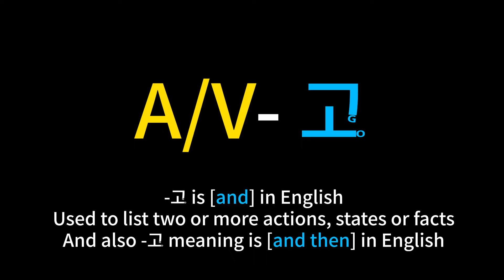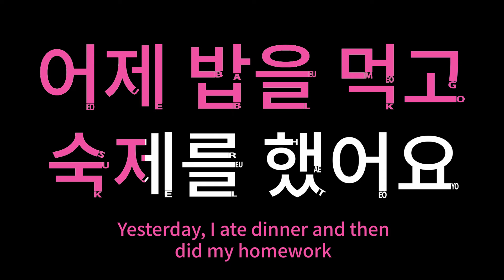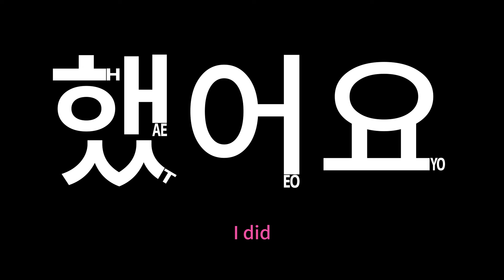Korean grammar : A/V-고